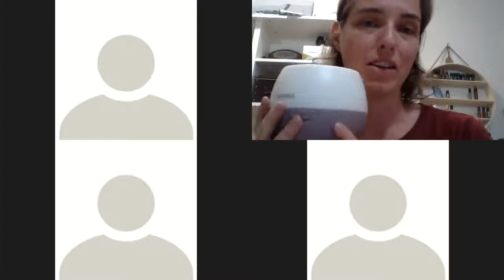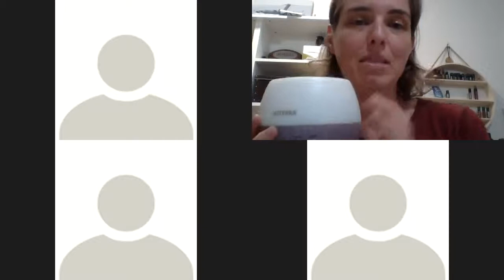Creating a Calm Work Place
I share how you can create a calmer working environment for you, your staff any your clients.